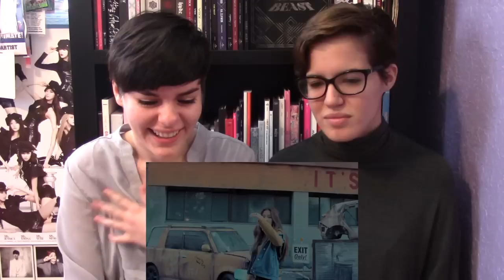BLACKPINK - STAY ★ MV REACTION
This song is SO beautiful and nice! Their vocals really shine here~ + JISOO SLAYING THAT SKATEBOARD SWING.

⋆ Follow us on SNS
→ Twitter: Amanda @ztshn / Nathalie @jnginsoo
→ Instagram: Amanda @beasteu / Nathalie @thekpoppanda
→ Kpop Amino: K!Junkies